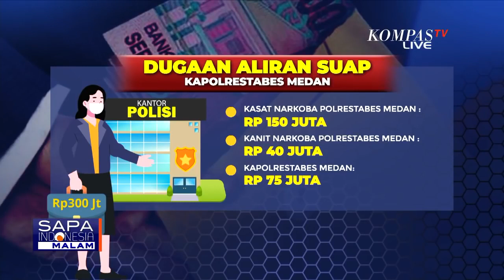Mencermati Aliran Dana Dugaan Suap Narkoba yang Menyeret Nama Kombes Riko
KOMPAS.TV - Kapolrestabes Medan, Kombes Riko Sunarko dinonaktifkan dari jabatannya karena diduga menerima suap sebesar Rp 75 juta dari bandar narkoba.

Tak hanya Riko, sejumlah bawahannya pun diduga menerima aliran suap dengan total Rp 300 juta.

Dari hasil pemeriksaan sementara, belum ada bukti yang menunjukan Kombes Riko menerima aliran dana, namun Kombes Riko dibebastugaskan sebagai bagian dari upaya pemeriksaan atas tanggung jawabnya sebagai seorang Kapolres.

Kapolri Jenderal Listyo Sigit Prabowo meminta penuntasan kasus ini demi nama baik Korps Bhayangkara.

Sebelumnya Kombes Riko dan bawahannya dituding menerima aliran dana dari istri bandar narkoba dengan total Rp 300 juta, Rp 150 juta diduga dibagikan ke Kasat Narkoba Polrestabes Medan, Rp 40 juta dibagikan kepada Kanit Narkoba, dan Kombes Riko menerima sebesar Rp 75 juta.

Pemberian dugaan suap Rp 300 juta ini terungkap dalam persidangan 5 pesonel Satnarkoba Polrestabes Medan.

Kelimanya didakwa mencuri atau menggelapkan uang Rp 650 juta hasil penggeledahan rumah seorang bandar narkoba.

Selanjutnya, Kombes Fahmi yang menjabat sebagai Irwasda Polda Sumut akan menjadi pelaksana tugas Kapolrestabes Medan.

Jika tidak ditemukan adanya kesalahan, maka Kombes Riko Sunarko akan kembali menjalankan tugasnya sebagai Kapolrestabes Medan. (*)